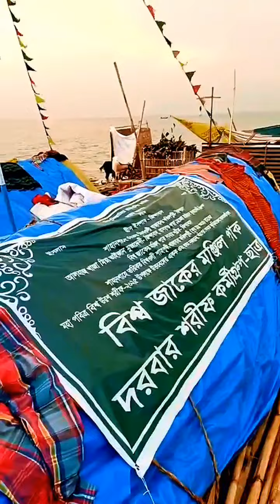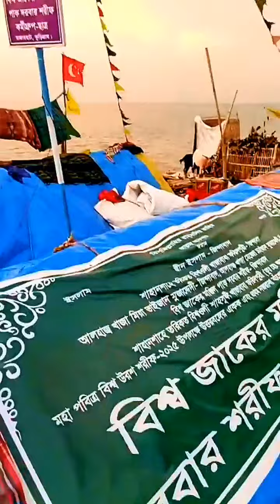প্রচন্ড ঝড়, বৃষ্টি অপেক্ষা করে, আশেকে খাজা রাসুল প্রেমিকেরা বাশের ভুর নিয়ে আটরশি শাহিউদ্দিন মনিপুরী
আপনারা দেখছেন

আসসালামু আলাইকুম ও রাহমাতুল্লাহ্,

দৃষ্টি আকর্শনঃ- আমাদের ইউটিউব চ্যানেলটি (ছরোয়ার ষ্টোর) এখন “AHP ONLINE HD ভিডিও সেন্টার” হতে পরিচালিত হচ্ছে ।

আমাদের চ্যানেলের আপনার এলাকার ওয়াজের ভিডিও দিতে চাইলে আমাদের সাথে যোগাযোগ করুন 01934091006 ।

বিঃদ্রঃ আগ্রহি সূন্নী বক্তা ও শিল্পীগণ আপনারা যদি আপনাদের ওয়াজ মাহফিল, কুরআন তিলাওয়াত, হামদ ও নাতে রাসূল (দঃ) যে কোন ইসলামিক অনুষ্ঠানের ভিডিও রেকর্ড করাতে বা ইউটিউবে প্রচার করতে চান তাহলে আমাদের সাথে যোগাযোগ করুন 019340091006

Assalamu Alaikum and Rahmatullah,

Attraction: - Our YouTube channel (Sarwar Store) is now being managed as "AHP ONLINE HD Video Center".

Note: Interested Sunni speakers and artists if you want to record your Waz Mahfil, Quran recitation, Hamd and Naat Rasool (R) video of any Islamic program or broadcast on YouTube, please contact us on 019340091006